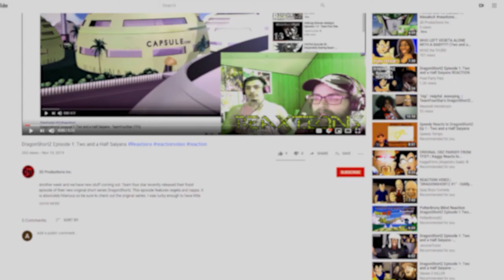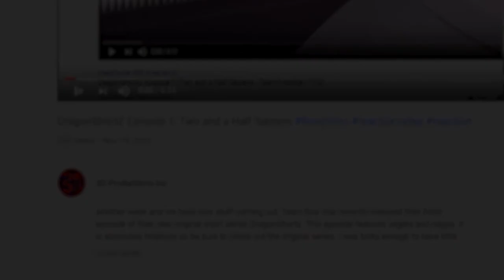RWBY Volume 2: World of Remnant Chapter 1-4 : | Axel Grave ReaXtions | Reaction Video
A nice collections of videos explaining the lore and world mechanics of the Wolrd of Remnant where Rwby takes place. I love world building and so videos like these are some of my absolute favorites.

Do you like RWBY? So do we!! If you like watching with someone else join us as we continue our series on everybody favorite Slyper Ruby Rose! If you want to see more, I release new ReaXtion videos on Youtube daily before 10AM MST; with extras coming out all the time.